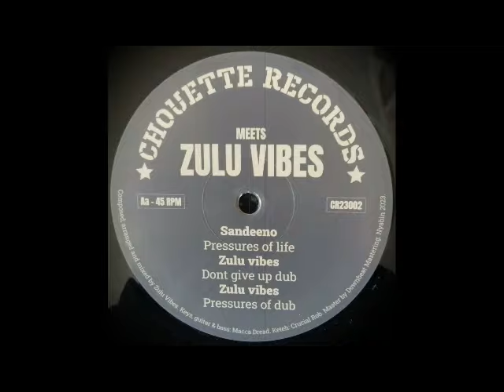CHOUETTE RECORDS MEETS”ZULU VIBES / DAWA HIFI” SANDEENO VIBRONICS CONSCIOUS SOUNDS EMPERORFARI DUB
💥🔥💥 BRAND NEW 12″ VINYL FROM CHOUETTE RECORDS MEETS”ZULU VIBES / DAWA HIFI” Available from the following

TRACKLIST:
A1 – MILLENIUM – SANDEENO
A2 – NO PLACE TO DUB – DAWA HIFI
A3 – PERPARE DUB – DAWA HIFI
B1– PRESUERS OF LIFE – SANDEENO
B2 – DON’T GIVE UP DUB – ZULU VIBES
B3- PRESSURES OF DUB – ZULU VIBES

ITEM# CR23002 CONDITION – NEW

A Side: Riddim & mix by Val Dawa @ Dawa HiFi Studio. Master by Vibronics. Voiced at Conscious Sounds. Nayabin.

B Side: Composed, Arranged & Mixed by Zulu Vibes. Keys Guitar & Bass by Macca Dread. Kete by Crucial Rob. Mastered by Downbeat Mastering. Nayabin.